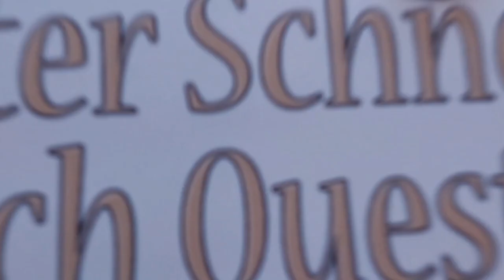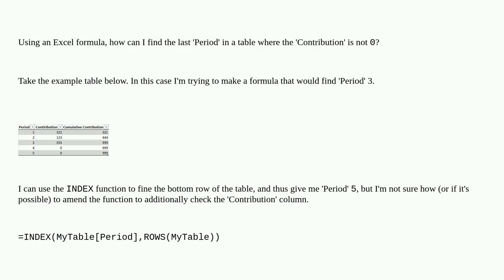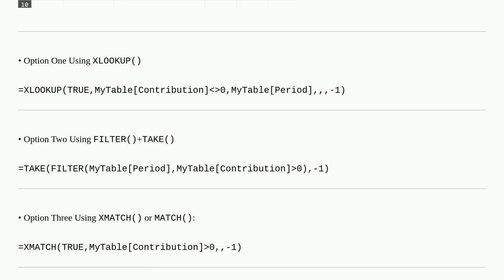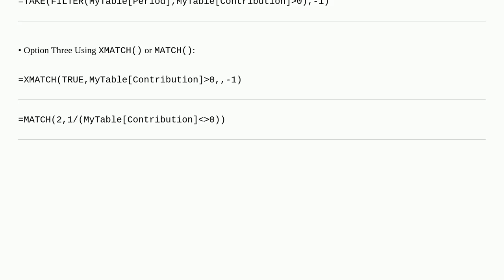Find the last row in an Excel table column where value is not 0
A special thanks goes out to the community

  worksheet-function microsoft-excel